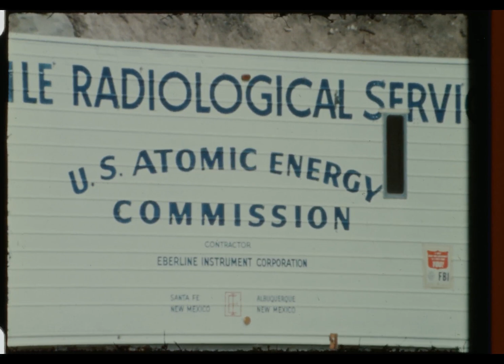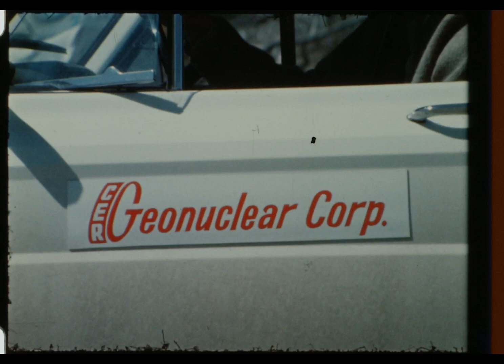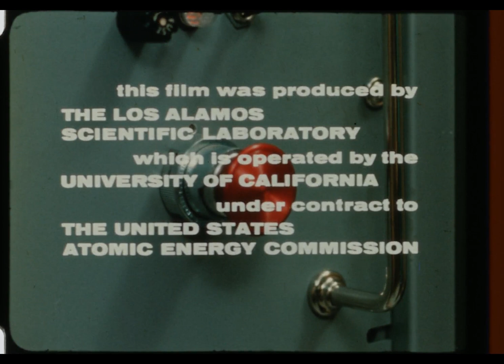Project Rulison Briefing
The Atomic Energy Commission's Plowshares program was an attempt to use nuclear blasts for industrial purposes.  The Rulison test was performed in western Colorado in 1969 in hopes of making natural gas deposits deep underground more efficient to extract.  Essentially nuclear fracking.

Also see my video, Some Operational Aspects of Project Rulison.